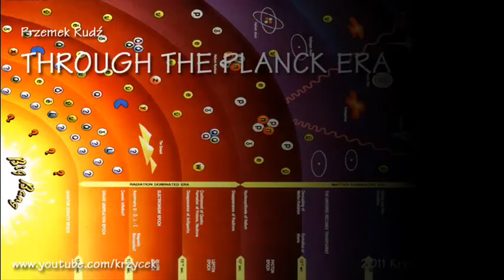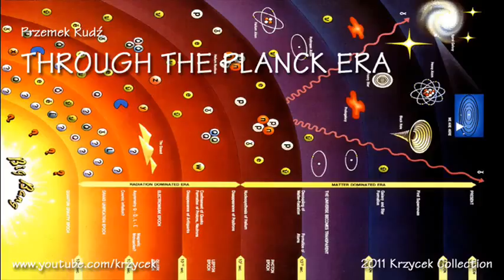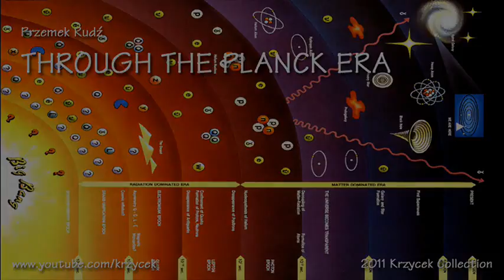Przemek Rudź - THROUGH THE PLANCK ERA